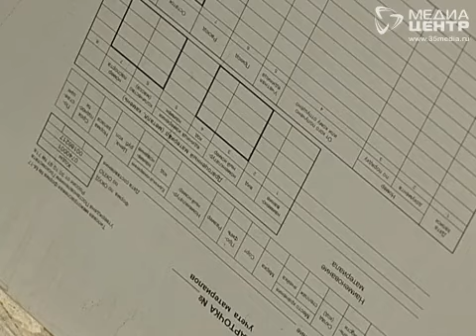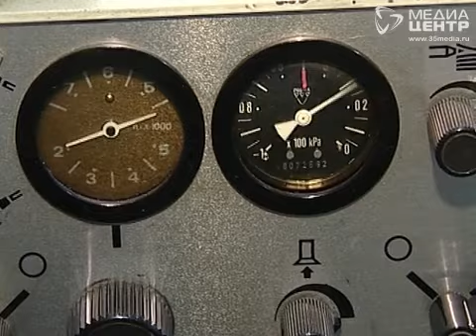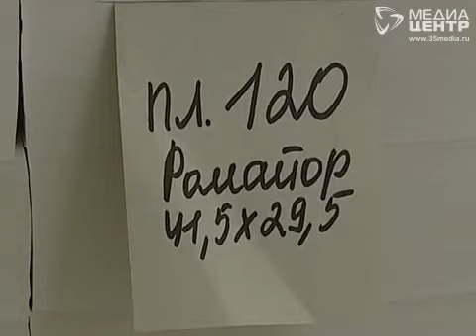ИД Череповец отмечает День печатника